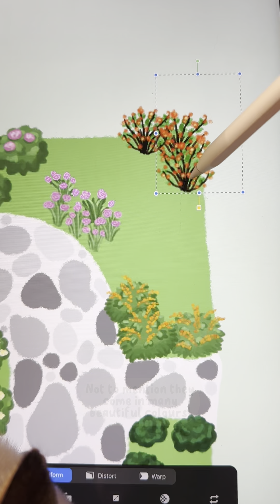Plan Your 2024 Garden With Me! 👩‍🌾💐🌸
This cold weather has us daydreaming about spring gardening. 💭 Get started on your 2024 garden today with Bambooplants.ca.